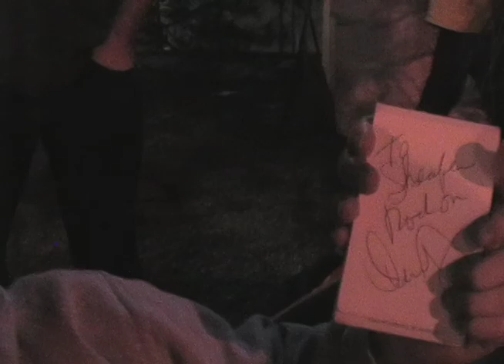Come Sail Away - Dennis DeYoung/ STYX (Concert For Kids)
My Day @ Denver Day of Rock 2011... What A Blast!! Denver Day of Rock. A one-of-a-kind music event benefiting Concerts For Kids to raise awareness of the children in our community. , May 28, 2011.

Live Performances By: Dennis DeYoung; The Music of Styx.  DeYoung is a founding member of the rock group Styx. The Chicago-based band originated in 1962 when 14 year old DeYoung and brothers John and Chuck Panozzo joined Dennis in the basement of his childhood home to form one of America's most successful and enduring bands. Styx has sold over 35 million albums worldwide and DeYoung has written eight of their nine top ten singles. Styx was the only band to ever record four consecutive triple platinum albums.

For over four decades, DeYoung has been a singer, songwriter, keyboardist and record producer. He wrote and sang several classics including: Come Sail Away

Band: Suzanne DeYoung, Tom Sharpe, August  Zadra, Jimmy Leahey, John Blasucci, Craig Carter

Video Raw Uncut/ Unedited